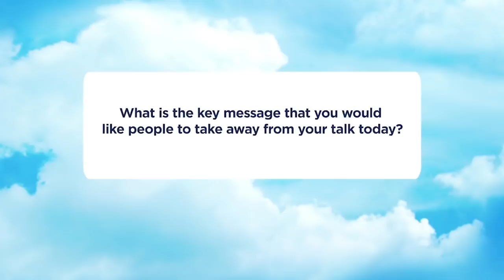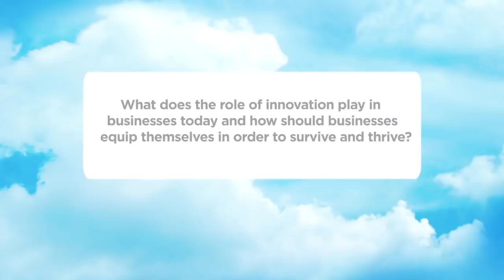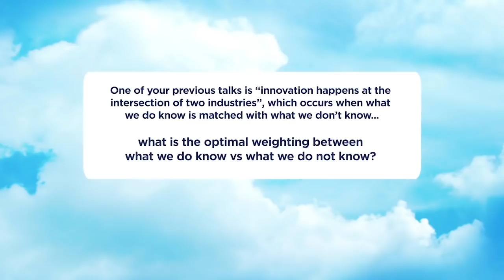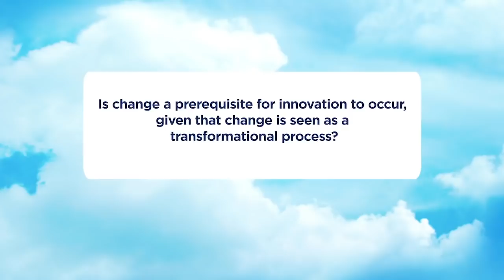Why taxi owners are amazing entrepreneurs & how they disrupt Uber and Taxify.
It is said that the only constant thing in life is change. Change is linear – the beginning state dictates the end state.
This throwbackthursday, we look at an interview that took place mid 2018 after a talk I had.
It takes a bold person to make decisions that will impact their life and other people’s lives whether with good or bad results. In business, one makes bold decisions everyday not knowing whether the results would be good or bad.

Always be bold and have the audacity to take your business where you want to take it despite situations and circumstances. You will have, you have to fail but don’t just sit and do nothing, get up and continue with your business and reach your goal. – Be intentional